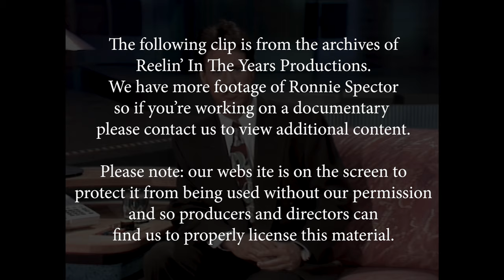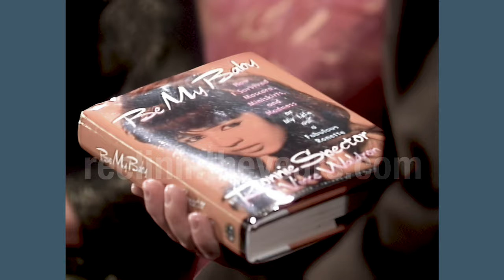Ronnie Spector • Interview / “Say Goodbye To Hollywood” / “It’s A Heartache” • 1990 [RITY Archive]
The great Ronnie Spector of the 60's girl group The Ronettes joins Rick Dees for a great conversation and then sings two stunning songs with Billy Vera & The Beaters.